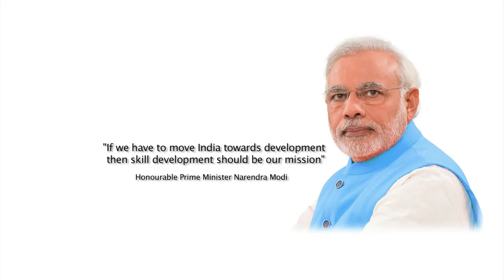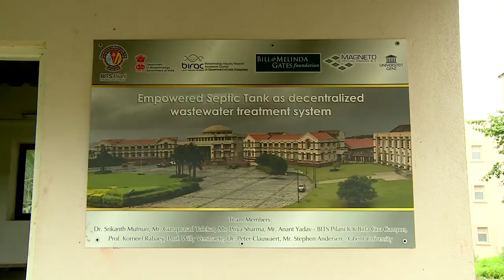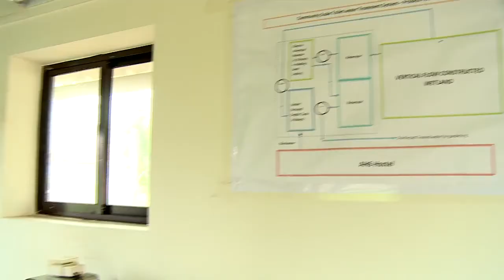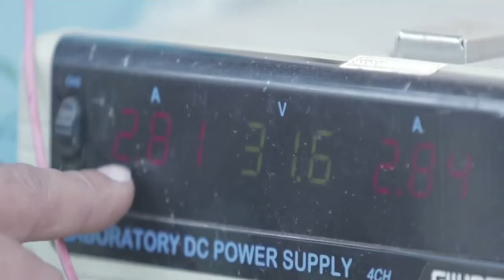DD Telecast of Wastewater Treatment Plant built by Prof. Srikanth Mutnuri - featured in Hunnarbaaz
The success story of the wastewater treatment plant (single household and a 100 people equivalent) constructed by Prof. Srikanth Mutnuri, Department of Biological Sciences and his team in collaboration with Ghent University, and funded by DBT BIRAC & Bill& Melinda Gates Foundation is featuring on Doordarshan.